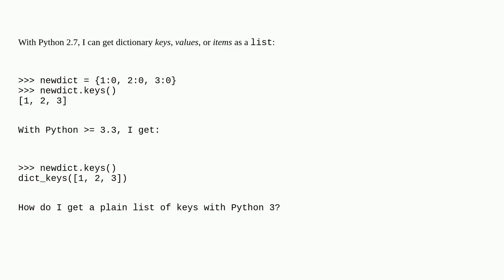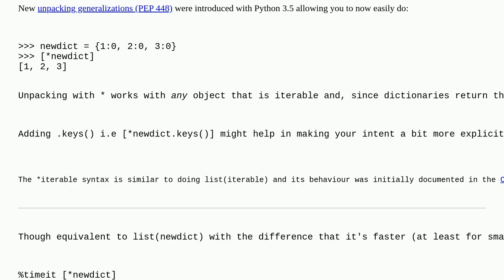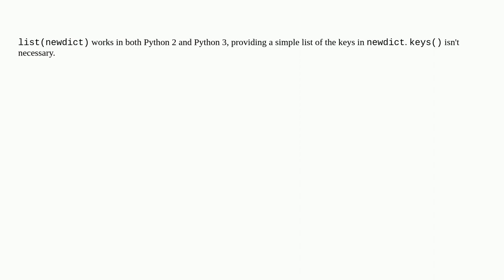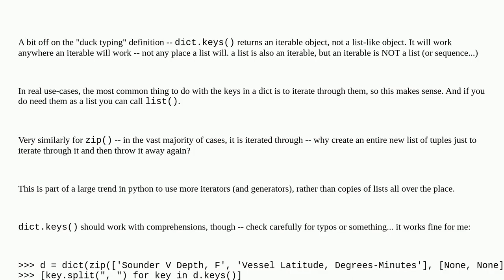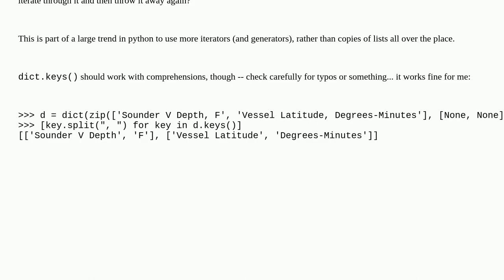How do I return dictionary keys as a list in Python?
A special thanks goes out to the community

  list dictionary python python-3.x